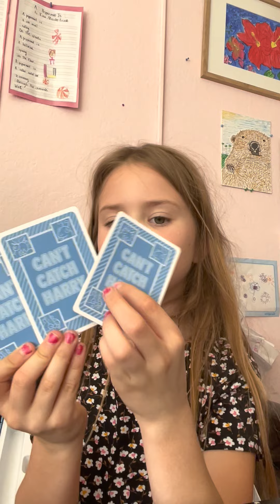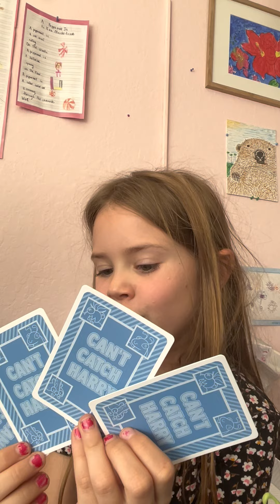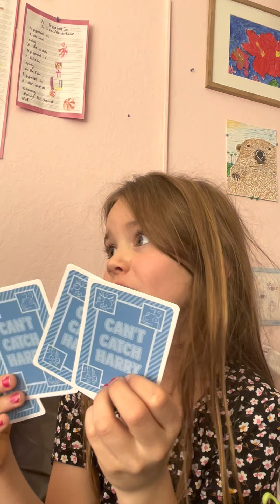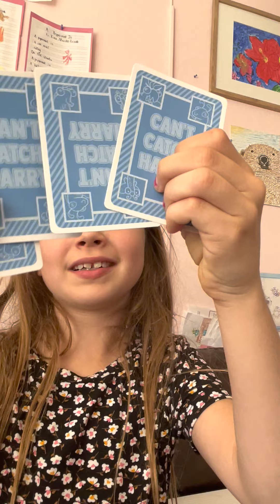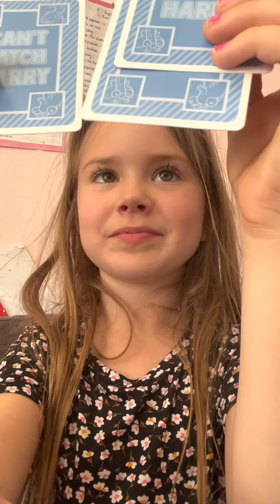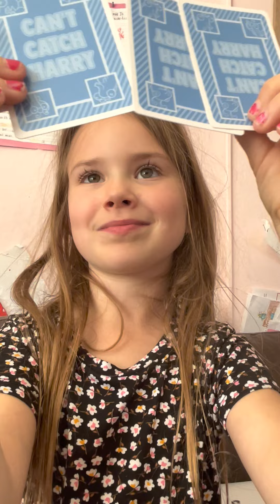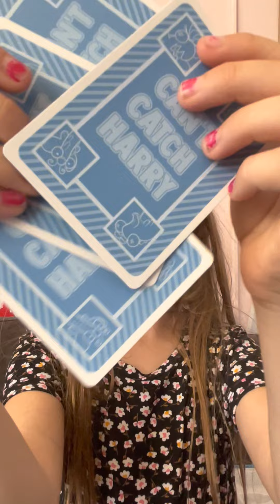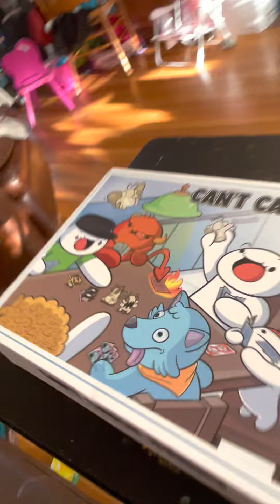Playing “cant catch Harry!”